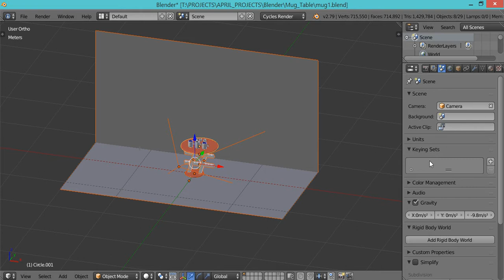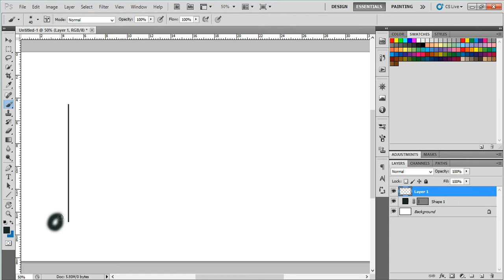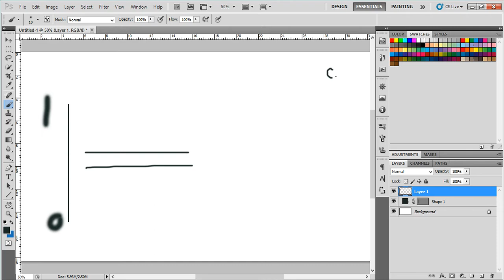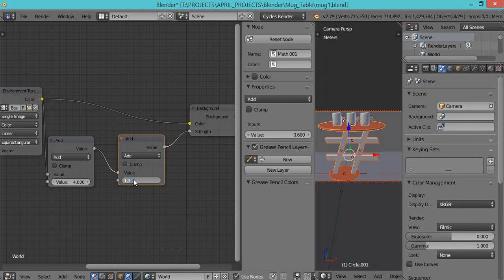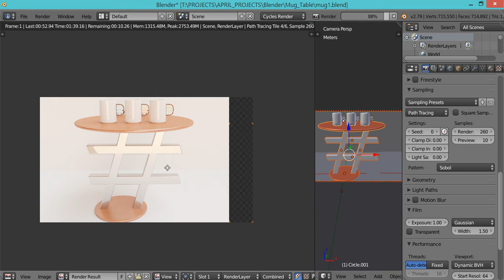Blender Daily Tips and Tricks#16 | The benefit of using Filmic Color Management (EN.)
Trick Number 16